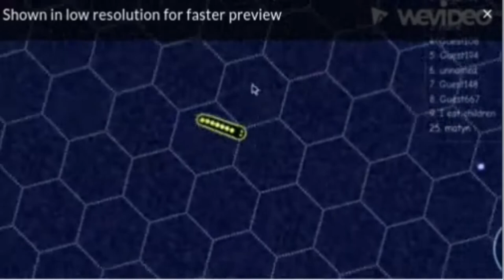First TIME GAMING!!!!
Just playing random IO game .